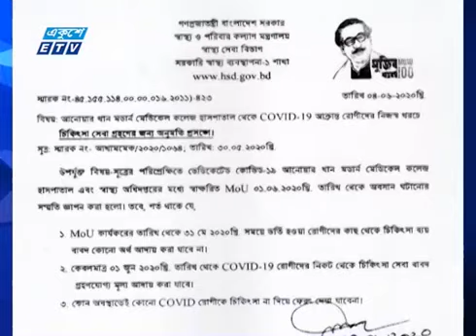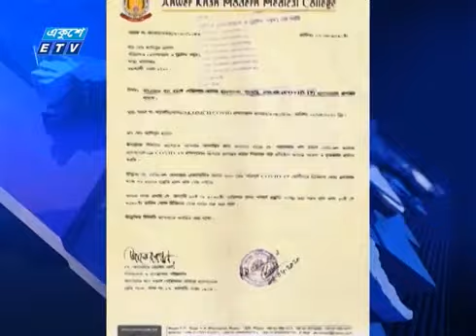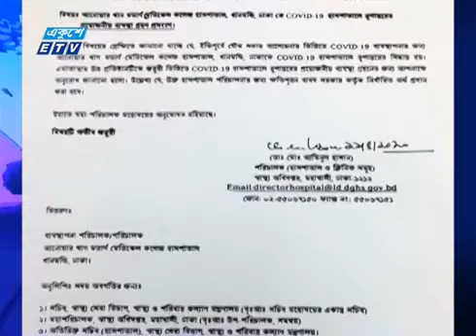ETV News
Modern Group of Companies is now one of the largest socio-economic infrastructure based company in Bangladesh. This group has an outstanding and long history.
Dr. Anwer Hossain Khan MP is the Chairman and managing director of the group. The First unit of the group was founded in 1988.
Our Concern:
Anwer Khan Modern Medical College Hospital
Anwer Khan Modern Medical College
Modern Diagnostic Centre Ltd.
Anwer Khan Modern University
Anwer Khan Modern Nursing College
Haji Sakhawat Anwara Modern Eye Hospital Ltd.
Modern Diabetic Centre Ltd.
Modern Holdings Ltd.
Modern Environmental Technologies
Anwer Khan Modern Dredging Corporation.
Anwer Khan Modern Plastic Industries
Location: House: 17, Road: 8, Dhanmondi R/A, Dhaka-1205